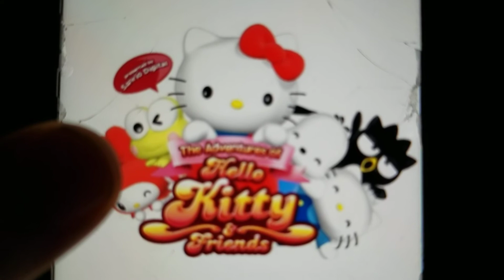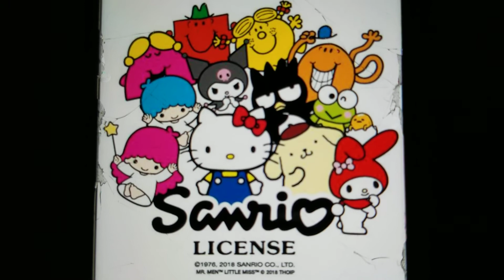The Pango Salutes S2 E25: Hello Kitty And Friends (DISWONED)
This My Salute Video On Hello Kitty And Friends Next Salute: The Powerpuff Girls (1998)!